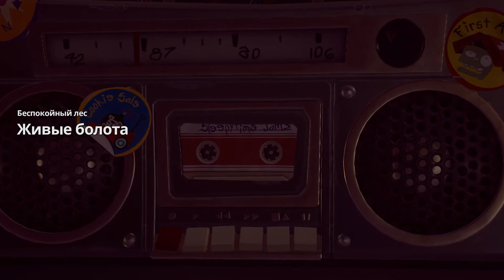PvZ BfN - Беспокойный Лес - Квесты на Электроката и Битва с Дремучим Лесом!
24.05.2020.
Итак, теперь настала очередь выполнять Испытания Персонажа для Электроката - сделаю это я, уже по традиции, в Беспокойном Лесу. На этот раз, я отправился не один, а с несколькими незнакомыми игроками,  которые, пока я лишь истреблял все растения подряд для квестов, выполняли квесты этой открытой локации, поэтому в конце мы сразились с, я так понмаю, главным (или одним из главных) боссов - ДРЕМУЧИМ ЛЕСОМ!